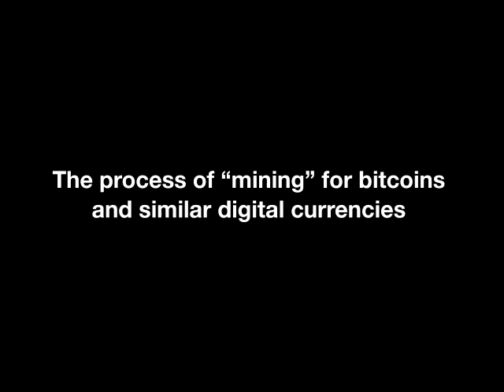Digital Currencies-Jacob Parks-Part 2 of 2-Fraud Magazine-July 2014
Jacob Parks, J.D., CFE, ACFE research specialist, examines how digital currencies have become a future fraud trend in the second of two parts.